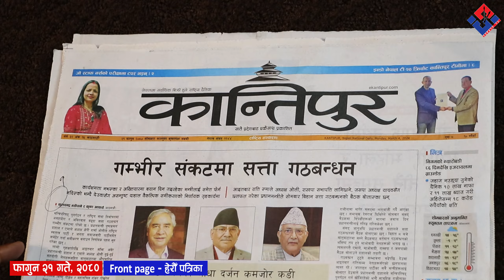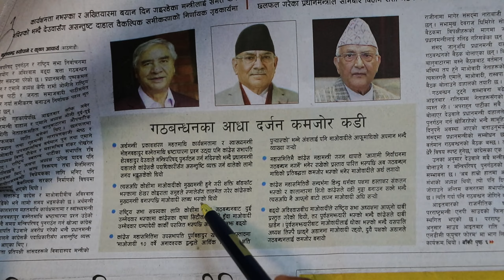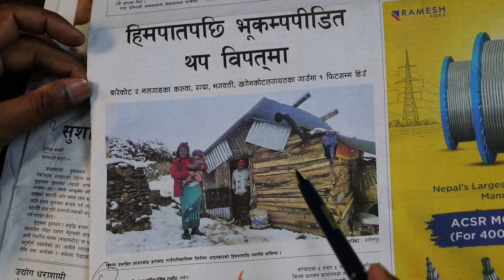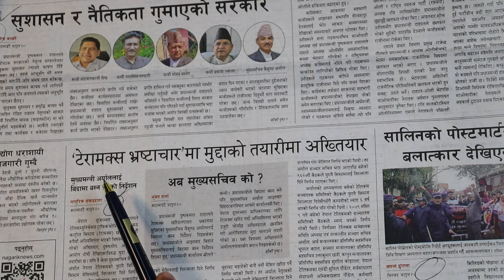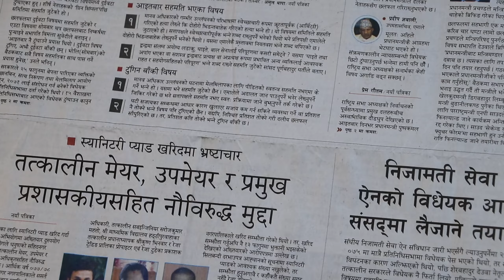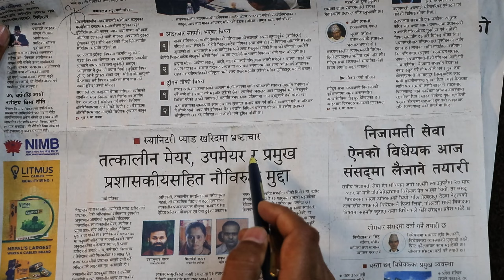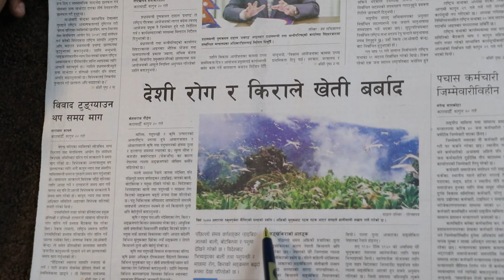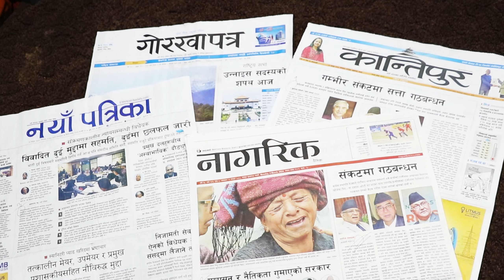पत्रपत्रिकामा छापिएका मुख्य समाचार २०८० फागुन २१ गते | March 4, 2024 | Nepali Newspaper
Newspaper
Kantipur, Annapurna post, Naya patrika, Gorkha Patra, Himalaya Times, Rajdhani and more
रेडियो लाइभ सुन्न तथा ताजा समाचारको लागी तलको लिंकमा क्लिक गरौं ::
Chairman : Rishi Dhamala
MD : Amrit Adhikari
Editor : Jeevan Bhandari